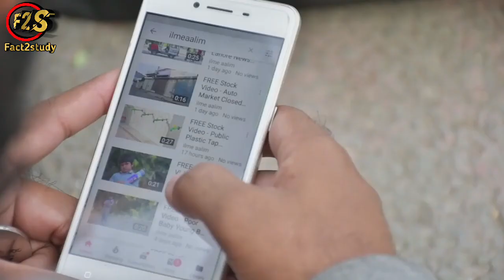दुसरो की मन की बात कैसे जाने ?|Body Language Psychology In Hindi | Ep - 23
दुसरो की मन की बात कैसे जाने ?|Body Language Psychology In Hindi

Dosto is video mein aaplog sikhoge body language ke bare mein kuch aese psychology jiska istmal kar ke aap aasani se dusro ki man ki baat jan sakoge aur koe inshan jhut boo raha ya nahi ye v aap aasani se pata laga sakoge